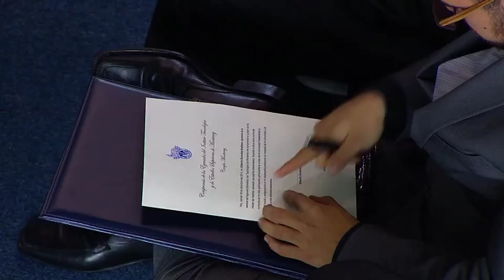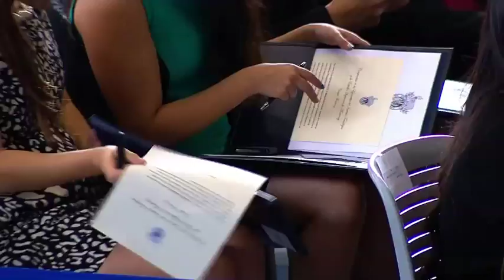"Necesitamos una nueva generación de mexicanos que se atrevan a hacer un país más justo"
"Un líder no está arriba, es el que va adelante, el que fija el rumbo y eso es precisamente la razón de la Institución, entregar a México muchos líderes que tengan esa filosofía de vida de transformar a esa gran nación”.

David Noel Ramírez Padilla, Rector del Tecnológico de Monterrey en su mensaje de graduación el 19 de diciembre de 2014 a la Generación 108 del Campus Monterrey.